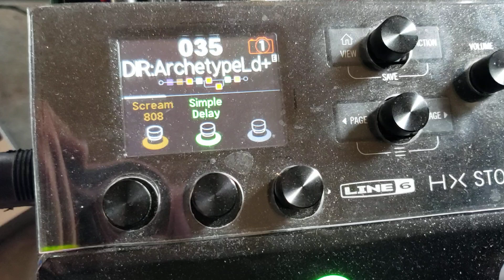2 Years Old, never gigged, HX Stomp broken. 😭 Read description before you buy.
At the moment, only our service center is able to service Helix products. The footswitches are mounted on a PCB assembly, so I don't believe that only one can be replaced. I unfortunately cannot advise on repair costs since the unit has to be inspected by a service tech first. I can say, though, that they provide a quote for the repair so at least you would ''know in advance''.

I have also attached our repair form to this message. The address is at the top of the form, on Milner Avenue in Toronto. Please note that it usually takes 8-10 business days after delivery for a service tech to start inspection/work. When the issue is found, they will provide you with a quote for the repair. If you decline, your unit will be sent back as-is and a standard bench fee of 35$ will be charged. If you accept, that bench fee is removed.

If parts need to be ordered to complete the repair, the service department should be able to give you an ETA for the repair.

Please let me know if you have any other questions.